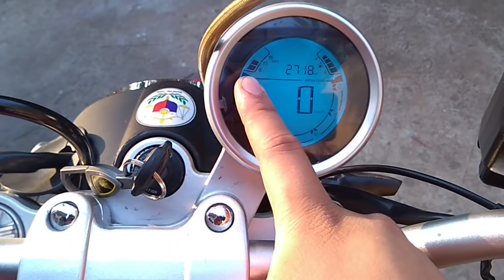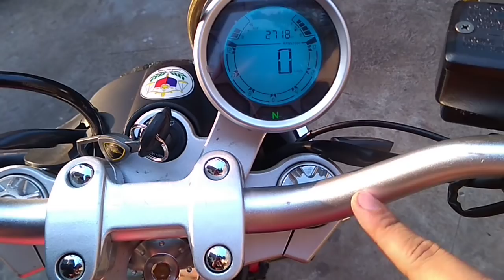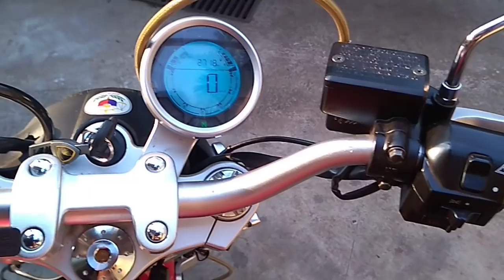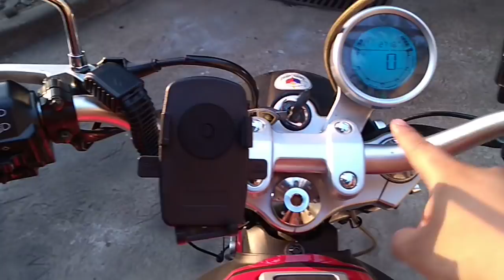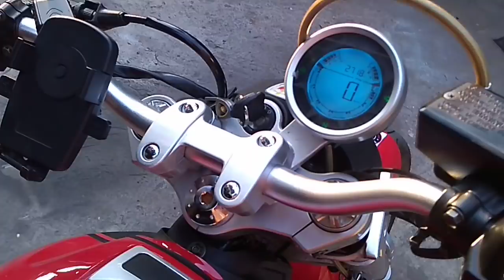Rato Esquire 250 Review Part 1 (GPX Legend Gentleman)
Rato Esquire 250 (Retro 250) in Thailand it is know as "GPX Legend Gentleman 200"

Specifications
Engine Type: Single Cylinder Oil Cooled
Dimension: 1986 X 822 X 1049 mm
Wheel Base: 1370 mm
Seat Height: 800 mm
Curb Weight: 153 Kg
Max Load: 150 Kg
Tire SizeF: 120/70-17, R 140/70-17
Displacement: 230 cc
Max Power: 12 KW (16 HP) / 7500 RPM
Fuel System: Carburator
Ignition: CDI
Starter: Electric
Transmission: 6 Speed
Fuel Capacity: 14 L
Front Suspension: Inverted (YSS brand)
Rear Suspension: Mono Shock Adjustable (YSS brand)